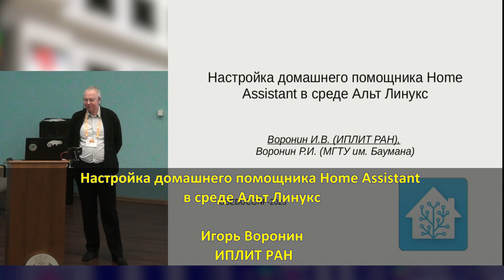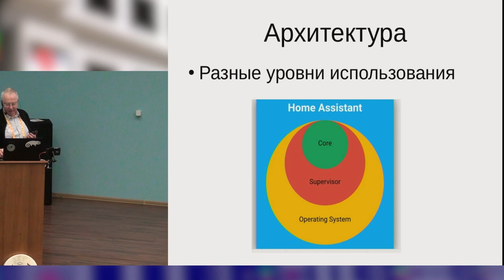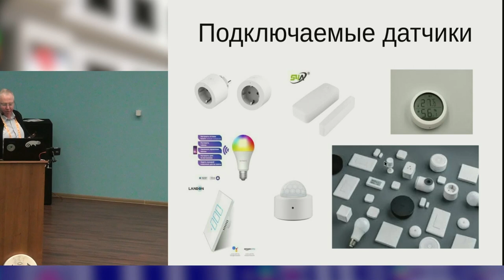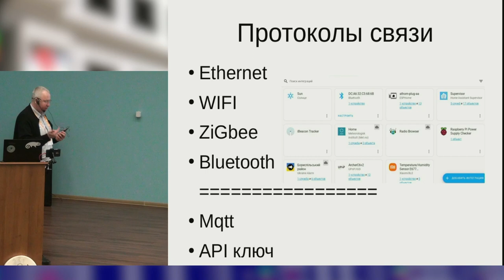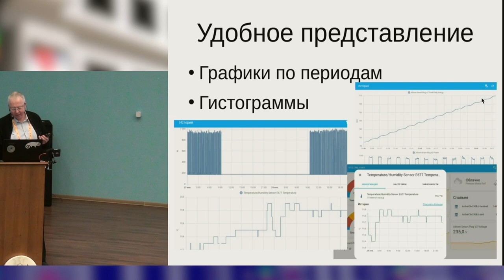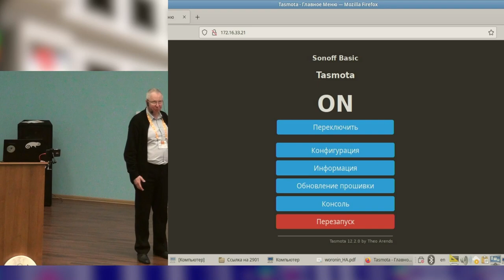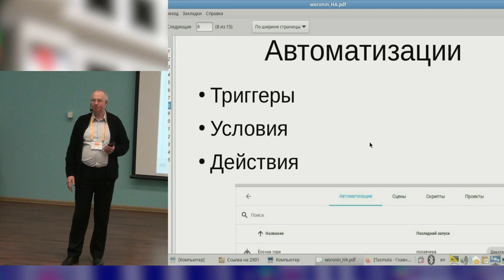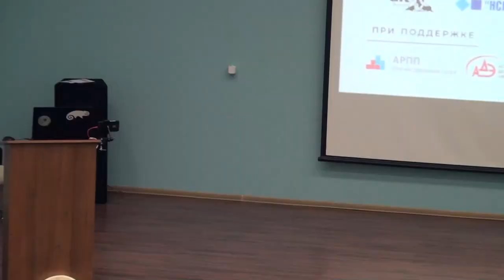Настройка домашнего помощника Home Assistant в среде Альт Линукс (Игорь Воронин, OSEDUCONF-2023)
* Игорь Воронин

Home Assistant – это одна из самых популярных систем организации, автоматизации и управления устройствами
умного дома и интернета вещей от большого количества различных брендов. Система написана на  Python и имеет открытый
исходный код.

В докладе разбираются пути установки системы с минимальными затратами сил и времени, протоколы связи и
адаптация подключения разнообразных устройств и исполнительных механизмов, используемых в быту, и на производстве.